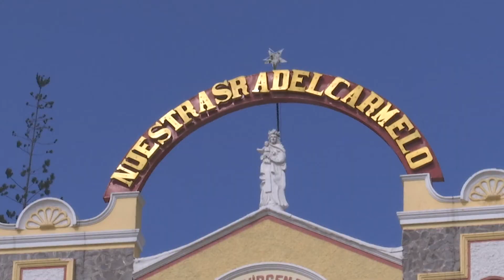Aventura Ecuador - Chambo, Chimborazo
Chambo es un cantón de la provincia de Chimborazo en el Ecuador, ubicado el noroeste de la provincia a las faldas de las elevaciones Quilimas y Cubillines de la Cordillera Oriental. Es un cantón de la provincia de Chimborazo. Es un destino mágico y dueño de una gran riqueza cultural e histórica.
Para todos los amantes de la naturaleza, Chambo resulta un destino más que perfecto para las vacaciones. Por ejemplo, una de las primeras visitas puede ser a las Termas Medicinales de Guayllabamba, las cuales tienen propiedades medicinales y se encuentran a 12 kilómetros del centro. Asimismo, para acampar y pasar un relajado día de campo, se recomienda ir a las montañas de Cubillines. Estas son muy visitadas por turistas, quienes además practican senderismo.
Visita Chambo y vive tu propia